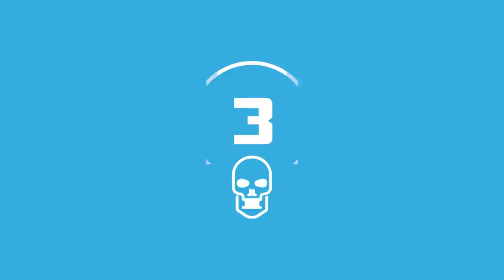The Best & Worst Terminator Movies Ranked : Movie Feuds ep135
Terminator Genisys is right around the corner and to celebrate Adam looks back on the best & worst of the Terminator franchise. Arnold Schwarzenegger has been in some amazing roles in his lengthy career but none come close to the classic killer robot flicks. His signature catchphrase "I'll be back" and his badass shades make him one of the coolest heroes in movie history.